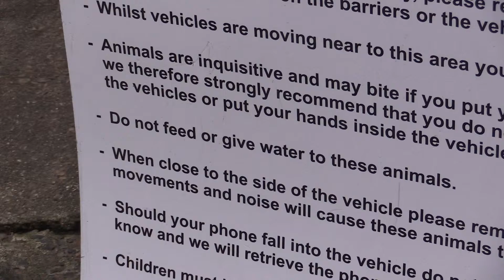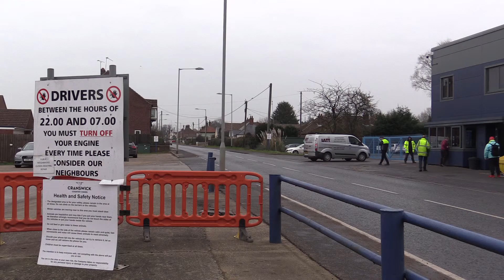'Animal Save'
For many vegans, the thought that animals should die to produce their food is too much to bear. Erin Bashford meets the group from Watton in Norfolk who feel they have a responsibility to bear witness with pigs on their last journey to the slaughterhouse.